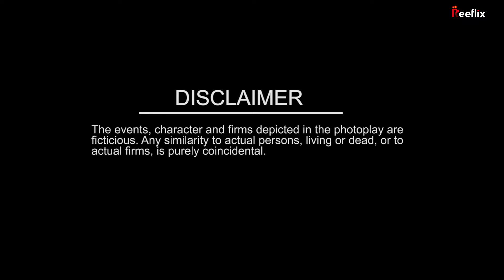Presenting the Official Trailer of Antumbra ||Tanbir Aurid & team || Streaming on Reeflix app | 2021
Presenting the Official Trailer of Antumbra
Will stream on 7th June 2021